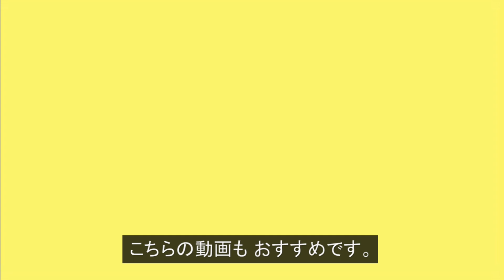【綺麗な形の 結び方】ジッパー編み（くさり結び）の編み方 Zipper Sinnet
ジッパー編みを簡単にマスターする方法をご紹介します。今回は、ジッパー編み（ジッパー・シネット）の編み方・結び方です。こちらは、別名 くさり結びとも呼ばれます。応用すると、ブレスレットやキーホルダーなども作れます。How to tie the zipper sinnet tutorial.

今回使用したパラコード（グレー /4mm7芯）

「動画説明」

今回は、ジッパー編み（くさり結び）の編み方をご紹介しました。

解きたいときに、すぐに紐の状態まで解くことが出来るのも 特徴の一つです。

「関連動画」

スネークノット（つゆ結び）の編み方・結び方！応用してパラコードブレスレットやキーホルダーも作れる！Paracord Snake Knot

平編み（コブラ編み）の編み方・結び方！応用してパラコードブレスレットやキーホルダーも作れる！Paracord Cobra Weave

「SNSなど」

How to tie the zipper sinnet tutorial.